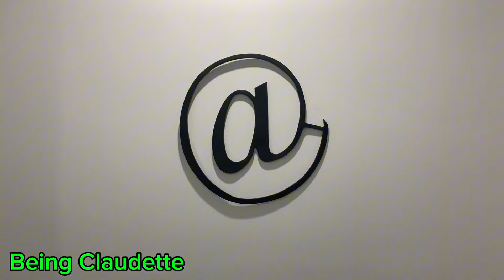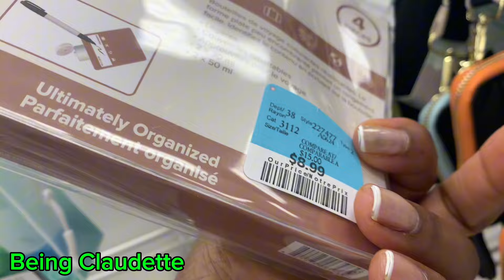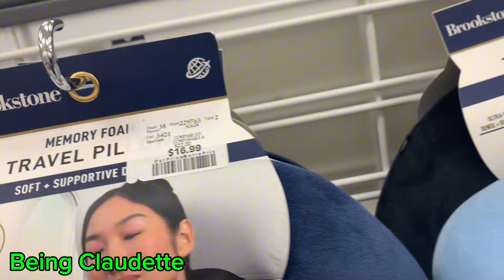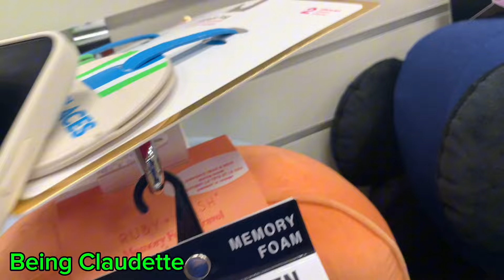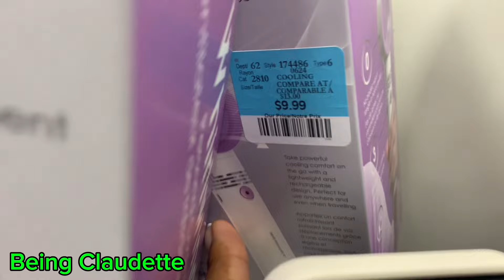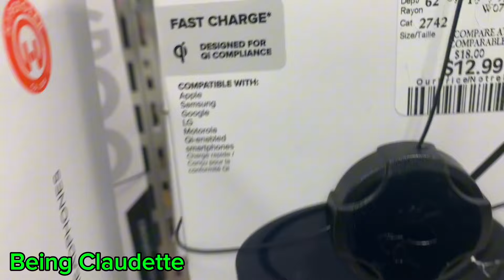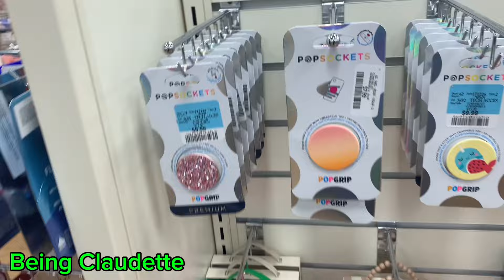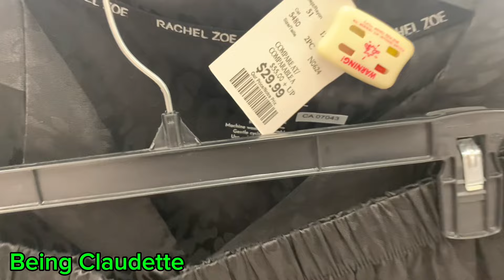TRAVEL ESSENTIAL + SLEEP WEAR AND MORE